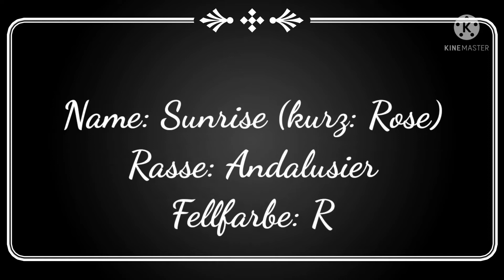☆Neues Repaint: Sunrise☆